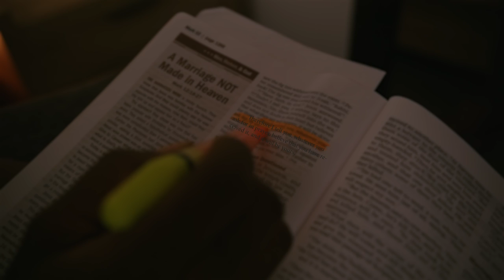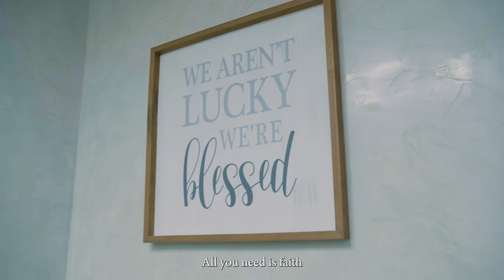GYEDIE [The Faith Song] - BRIAN KUFFOUR [Official Music Video]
Gyedie is a Ghanaian Language that means Faith | Faith Simply Means Acting Like it is so even when it’s not so just because God said So .

Credit - Gyedie
Inspired by The Holy Spirit
Written by - Brian Kuffour
Lead Vocal - Brian Kuffour
Producer   - Enoch Owuraku and David Fiifi Mensah
Drummer - Emmanuel Bludo Jnr
Percussion - Richmond Laryea
Keys - David Fiifi Mensah
Guitar - Enoch Owuraku Kissi
Bass - Aaron Orleand Thompson
Horns - Richmond Bilson
Sopranos - Obransima Ursula Kuffour, Maame Efua Acquah
Alto - Naa Larley, Eunice Nyarko
Tenor - Isaac Amoah-Offei , Ebenezer Graham
Vocal Director - Solomon Tetteh

Recorded, Mixed and Mastered by Enoch Owuraku Kissi [ E.O Studios]

Video  Production
Video Director- Lois Bansah
Emmanuel Boahen [VoVo Sparx of A_Team_Studios] and David Appiah [ DNA Multimedia]

Video Cast
Michelle Djangmah - Sick Person
Rev Michael Antonio - Husband
Princess Ocansey - Wife
Esther Dzamesi - Nurse

Photography and Graphics - Emmanuel Awuah [Quotexpluxhub]

Special Thanks
Mr Benjamin Offei
Paul Elikem
Isaac Kwabena Asare